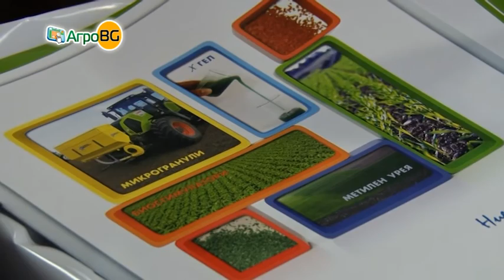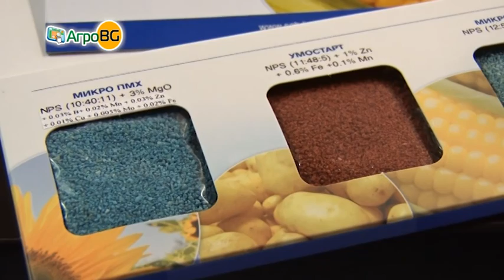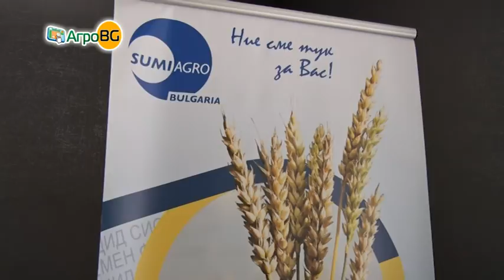Торовете на Суммит Агро – с доказани свойства и гарантиран успех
Компанията представи предложенията си за новия сезон пред земеделски производител в гр. Ямбол